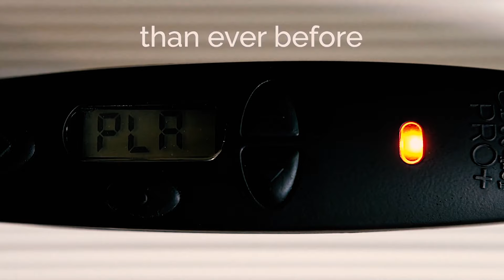Latest Smart And Cool Gadgets In Telugu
Gadgets Links

1.POLYGON LIGHTS

2.CUPPA CORDLESS LED TOUCH LAMP

3.3D pen

5.ALL7 WEARABLE FAN